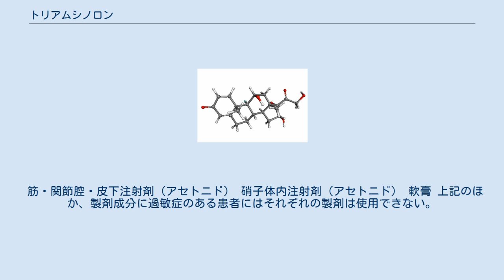トリアムシノロン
トリアムシノロンアセトニドの構造式 トリアムシノロン(Triamcinolone)は長時間作用型の合成コルチコステロイド（ステロイド剤）の一種。
錠剤、注射剤、塗布剤、口腔用貼付剤の形で投与される。
ステロイド外用薬では日本の格付けで5段階中2のミディアム、商品名レダコート。
多くの場合ステロイド核D環の2つの水酸基にアセトンを付加したアセトニドが用いられる。
海外ではベネトニド、ヘキサセトニド、フレトニド、ジアセタート等の誘導体も利用される。
持続的な効果が要求される場合には注射薬として使用されることが多い。
これには副腎不全などで副腎が十分なステロイドを生産できない患者の補充療法や、ある種の病状において炎症を和らげる場合などが相当する。
 トリアムシノロンのようなコルチコステロイドは、免疫系において重要な役割を果たすある種の化学物質の放出を阻害するよう細胞に作用し、炎症を和らげる。
すなわち、それらの化学物質は通常炎症の原因となる免疫反応やアレルギー反応の生起に関与するので、特定の部位におけるそのような化学物質の放出を減少させることによって炎症が和らげられる。
この効果は広範な病態、特に重い炎症の制御に役立つ。
過剰なアレルギー反応、気管支喘息による肺の炎症、関節炎などが例として挙げられる。
普通の治療法では効果のない花粉症の患者に対し、単一用量の注射が行われることもあり、これによって花粉症の症状が全体的に緩和されることがある。
また関節炎などの症状に対しては、患部に直接注射することによって炎症と痛みを和らげ、関節を動かしやすくすることができる場合もある。
 トリアムシノロンは血液中の白血球の数を減少させる効果もあるとされる。
これは白血球が異常に多く作られてしまう型の白血病の治療に有効である。
また、免疫系が自らの体の組織を攻撃してしまう自己免疫疾患の治療にも用いられる。
 トリアムシノロンを使用する際には、体内で自然に作り出されているコルチコステロイドよりもはるかに大きな量が投与される。
このため、通常のコルチコステロイドの作用が助長され、副作用となって表れることがある。
 ステロイド外用薬として使われ、日本での格付けで5段階中2のミディアムの医薬品がある。
外用薬では吸収率の高い部位、頬、頭、首、陰部では長期連用しないよう注意し、顔への使用はミディアム以下が推奨される。
病変の悪化あるいは変化なしでは中止する必要がある。
外用薬について全米皮膚炎学会によれば、ステロイド外用薬離脱の危険性を医師と患者は知っておきべきで、効力に関わらず2-4週間以上は使用すべきではない。
 筋・関節腔・皮下注射剤（アセトニド） 硝子体内注射剤（アセトニド） 軟膏 上記のほか、製剤成分に過敏症のある患者にはそれぞれの製剤は使用できない。